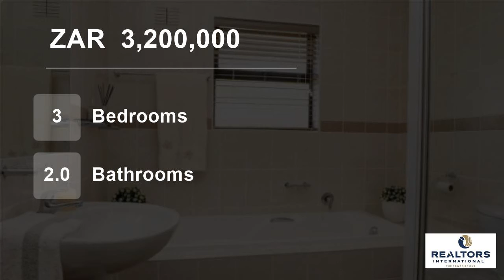3 Bedroom House For Sale in D'urbanvale, Durbanville, Western Cape, South Africa for ZAR 3,200,000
This neat-as-a-pin Gem is situated in the sought-after suburb of D'urbanvale! Entering this lovely home you have a separate living room to your left and on the right a private study perfect for working from home. Following on you enter into another living room/dining room with a beautiful open-plan kitchen, electric oven/stov...